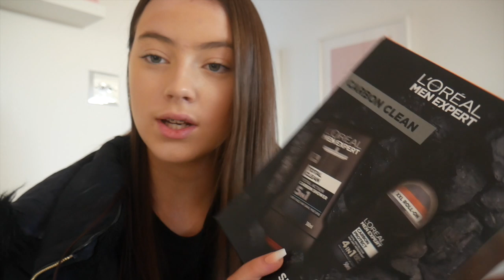EXTREME GLOW UP for 2020!✨💘 dyeing my hair, acrylics, brows, waxing + more!🤭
hey everyone!!! merry christmas eve eve!🎄✨ enjoy my glow up for the start of the new decade, i’m really excited for you all to see my new look🤭 hope you enjoy the video, if you want to see more, hit the SUBSCRIBE button and the NOTIFICATION BELL! thanks so much for all your continuous love and support,

Jess x

✨subscriber count: 7017 (thank u all so so much for 7K!😭)